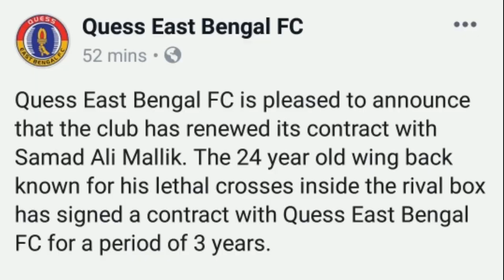EastBengal - Kerala Blaster's Battle for Bilal and Dheeraj || Shilton Paul is in MohunBagan?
Arion Script \m/